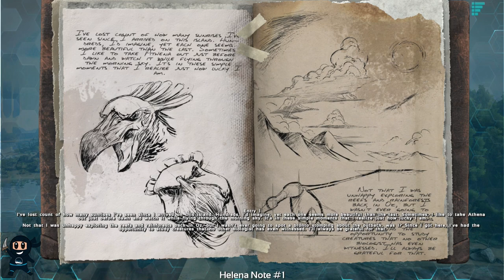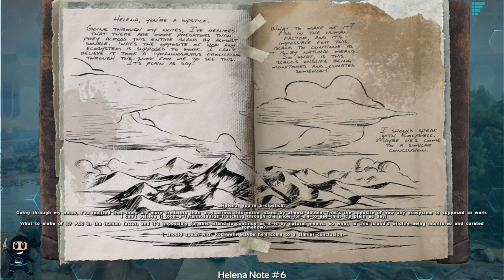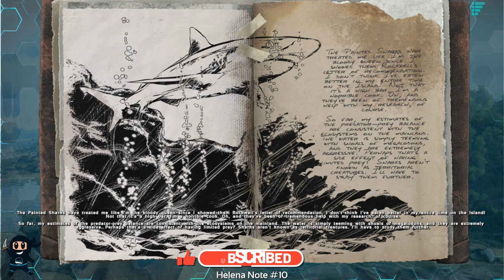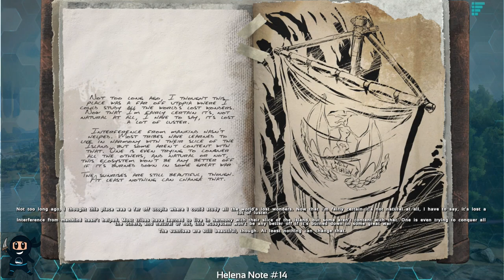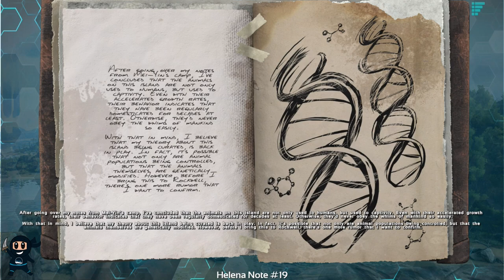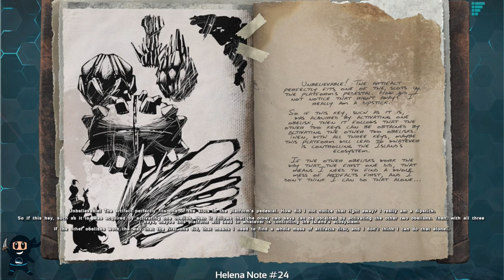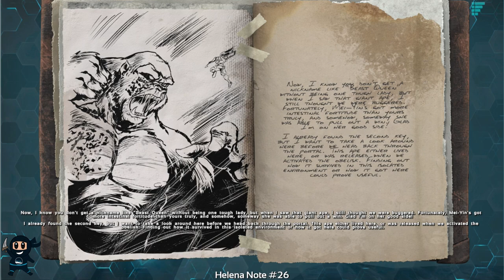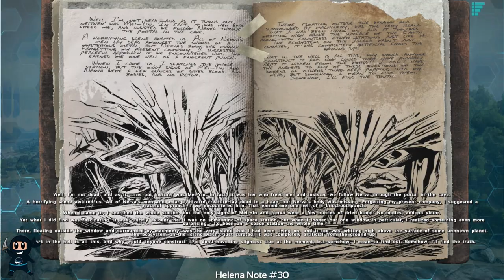Ark: Helena The Island Explorer Notes Lore 1-30 Voiced by Madeleine Madden in Ark Survival Evolved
Ark: Helena The Island Explorer Notes Lore Notes 1-30 Voiced by Madeleine Madden in Ark Survival Evolved.

Thank you @addiktartwork for your awesome artwork
🎵 Music 🎵
ARK Survival Evolved: Gareth Coker
Audio Hero